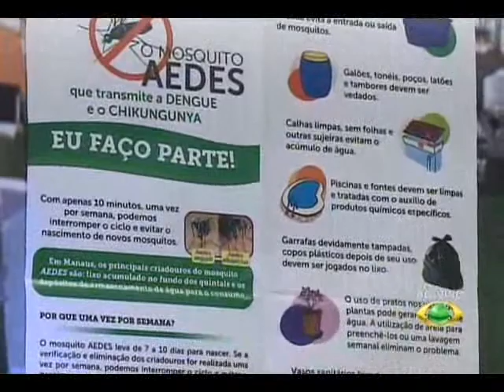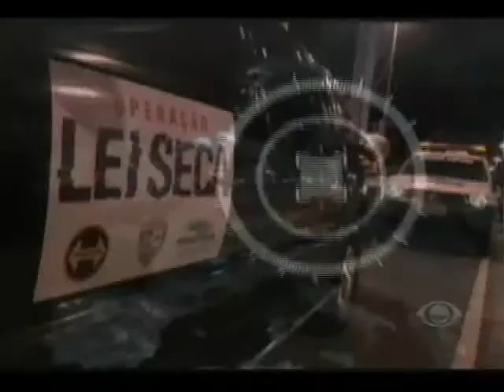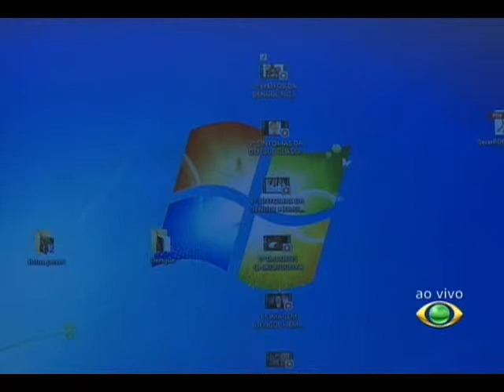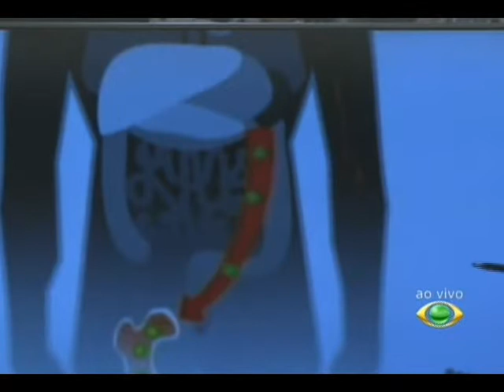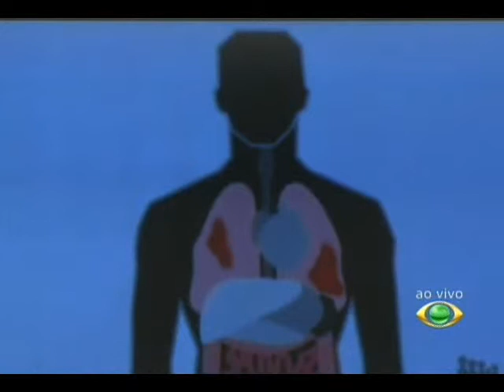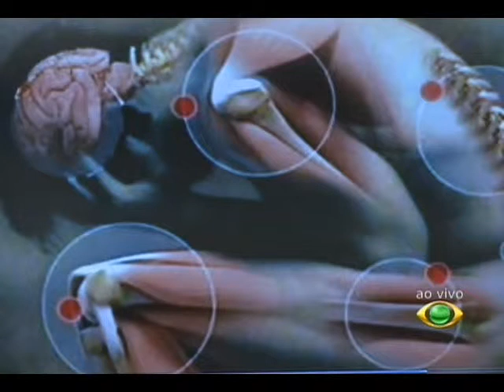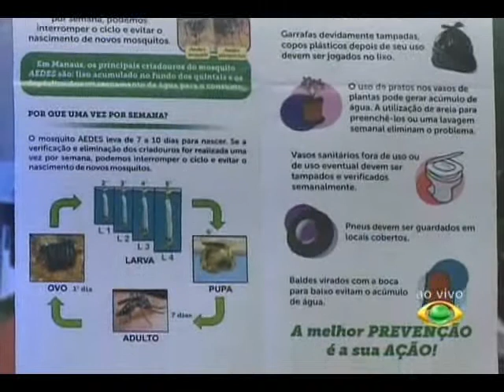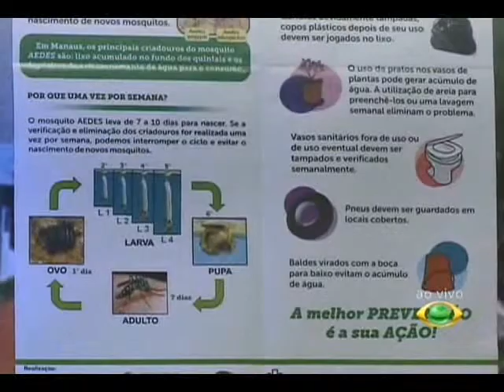CÂMERA 13 03.03.15